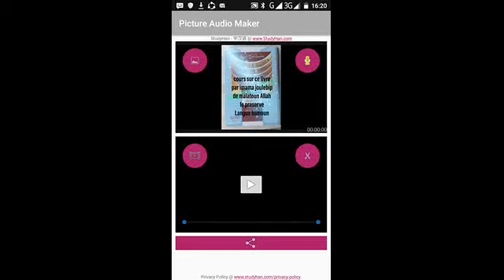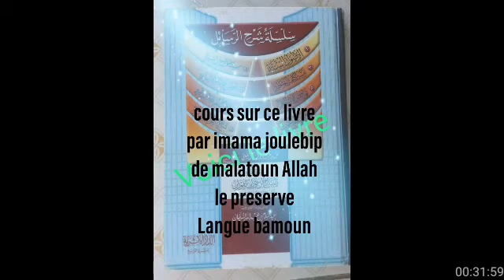résumé sur la vie des pieux prédécesseurs) 06 par imam joulebip langue bamoun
Bamoun islam